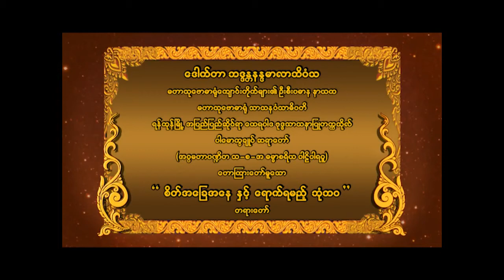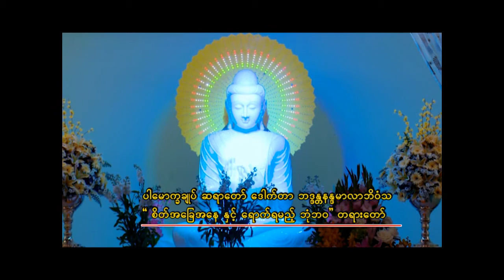ပါမောက္ခချုပ်ဆရာတော် ဟောကြားတော်မူသော " စိတ်အခြေအနေ နှင့် ရောက်ရမည့်ဘုံဘ၀ " တရားတော်